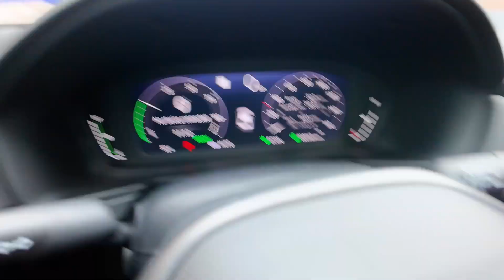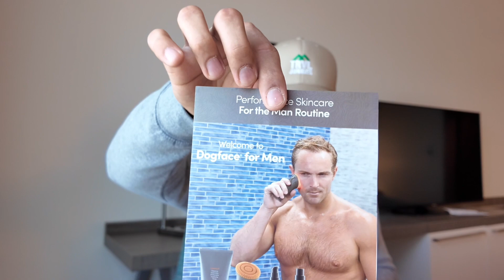PUMPS 💪🏼 AND UNBOXINGS 📦 (VLOG #4)